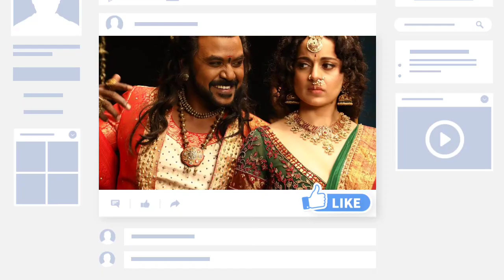chandramukhi 2 Box Office Collection, 5 Day Box Office Collection